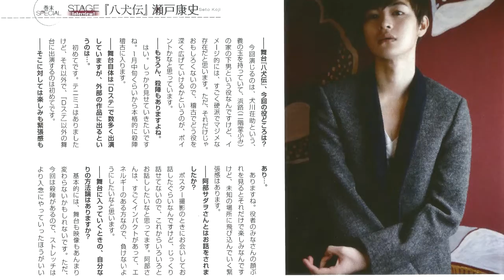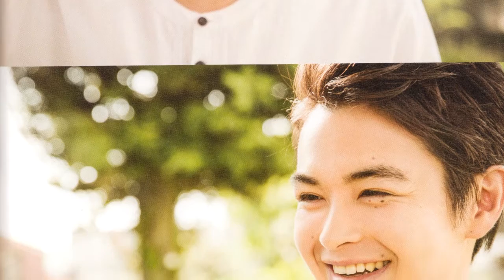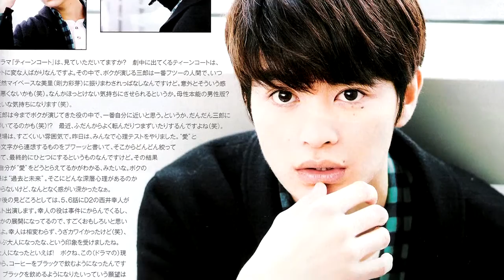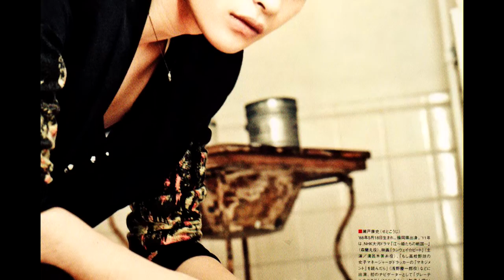Sweet dreams are made of 瀬戸康史 (Seto Koji)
Hi everyone! Kitty from Scarlet Candies here!
I made this cover on Smule Sing (download the app and add me my username is Kitsuo24, Coco is Kakellia) but I switched the lyrics to the ones I reinvented a lot of years ago to celebrate 瀬戸康史's greatness. Yup, I took already weird and slighty perverted lyrics and made them worse. And then I just had to create a video to put as a background. So here it is: Sweet Dreams are made of Seto Koji (Kouji, 瀬戸康史).

The rights to the song goes to Eurythmics and to the pictures to Seto Koji or whomever the pictures belong to.